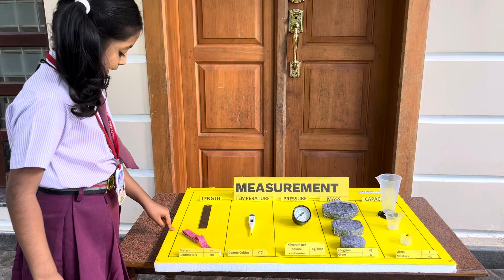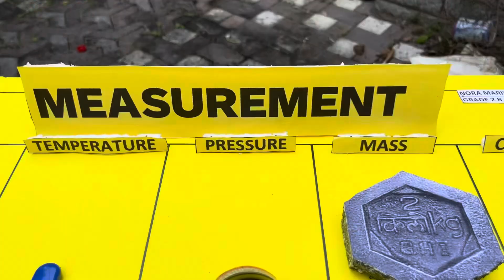Simple Math project on Measurement! Measuring Units Math Working model| Length Capacity Mass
Measuring Units Math Working model ,Length weight volume math project
measurement project
Measuring Units Math Working model, Math Working model, Math project for measurement, measurement project idea,easy math project for class 7,
Measuring unit Time, Angle, volume, Length, Temperature